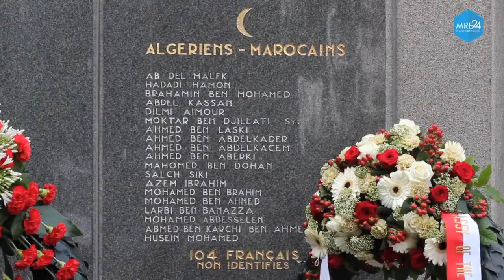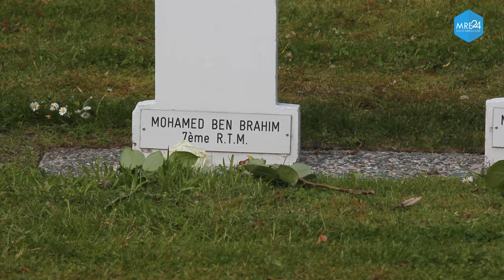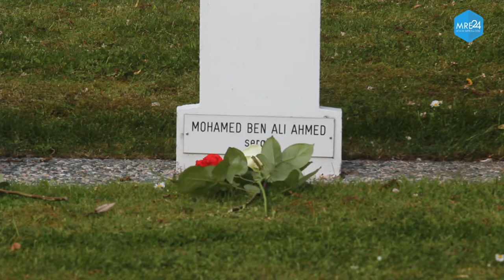تكريم الجنود المغاربة الدين سقطوا شهداء في الحرب العالمية التانية